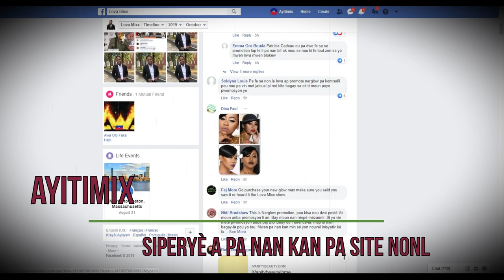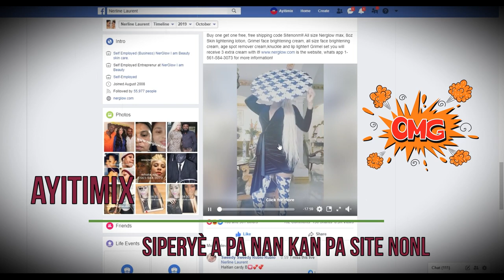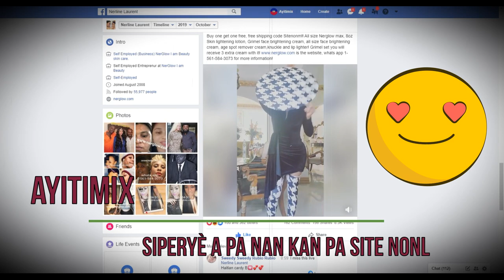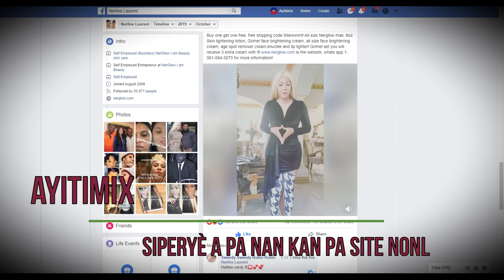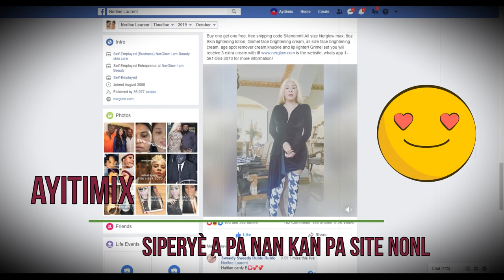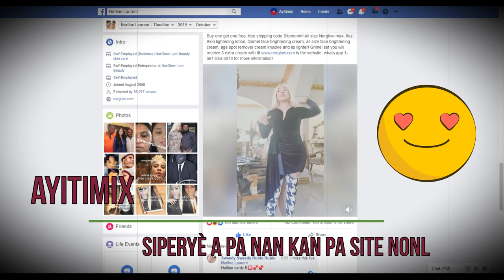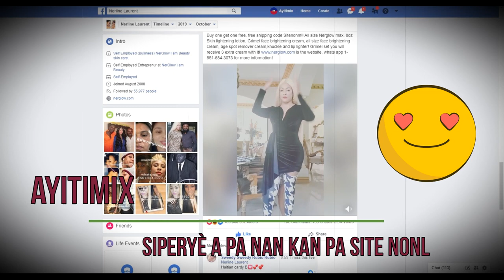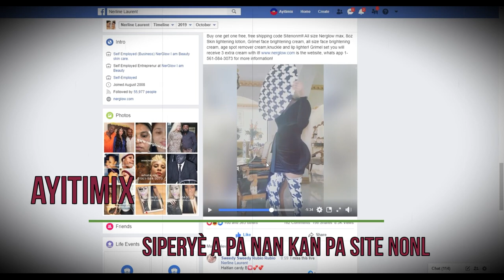3oct19 Siperyè a deklare kounye a li pa nan kan lap renmen tout moun ki renmenl!